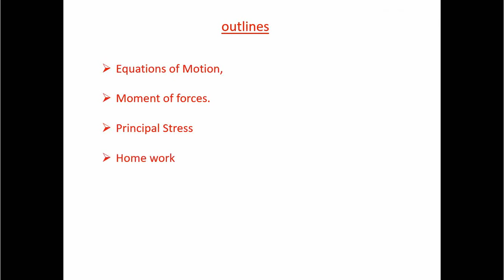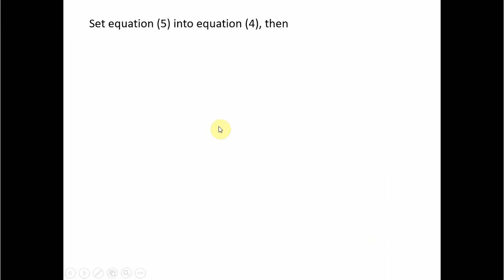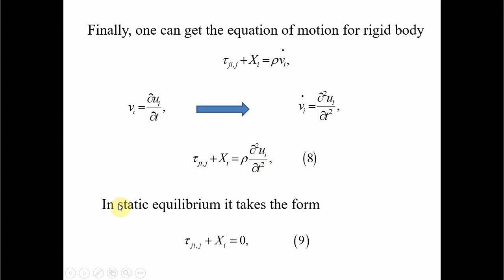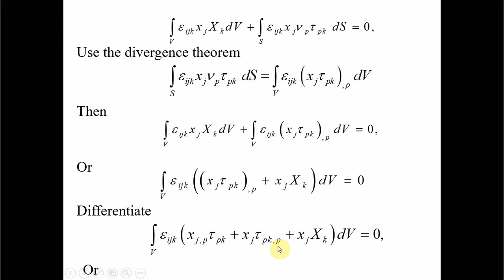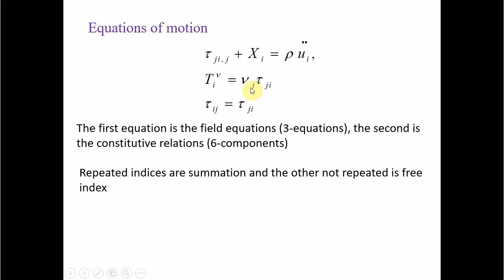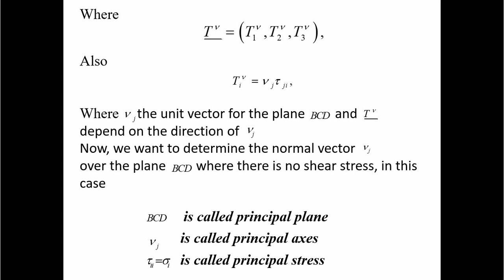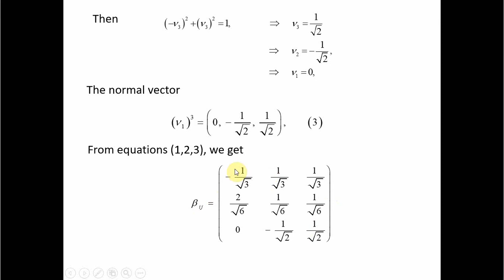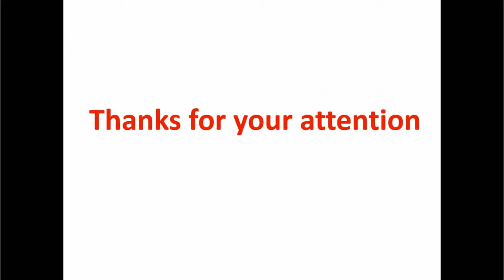Lecture 5:- Equations of Motion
Moment of forces.
Principal Stress
Homework